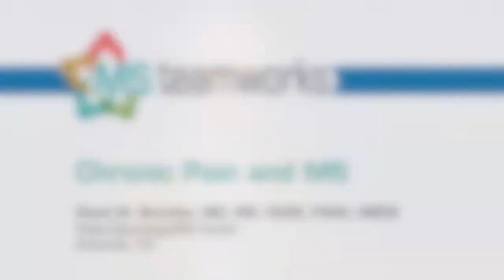Chronic Pain and MS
A neurologist discusses common pain affecting people living with MS, and diagnosis and treatment approaches to effectively manage pain.